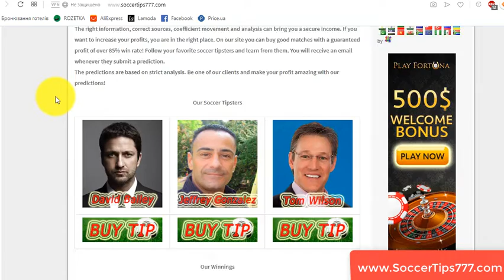3 okt 21:00. Lugano vs Dynamo Kiev. UEFA Europa League. Football Prediction Site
Soccer. UEFA Europa League. 3 okt 21:00
Lugano v Dynamo Kiev